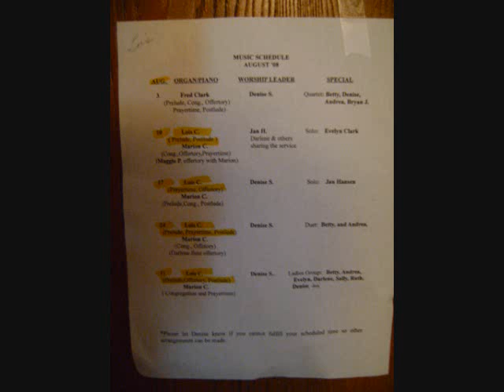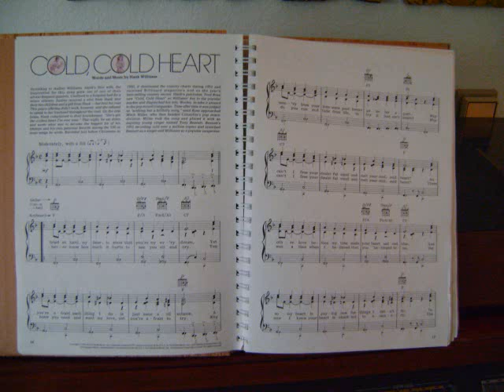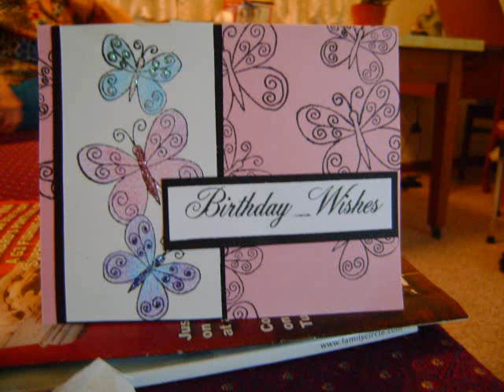Ma's 85th birthday, slide show